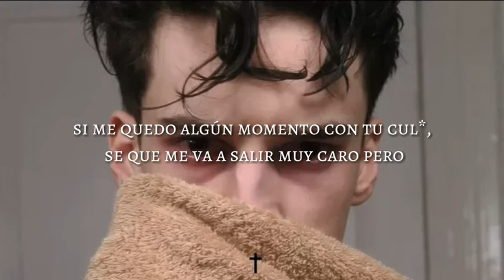Terry Fama - Mal (Sub. Español)